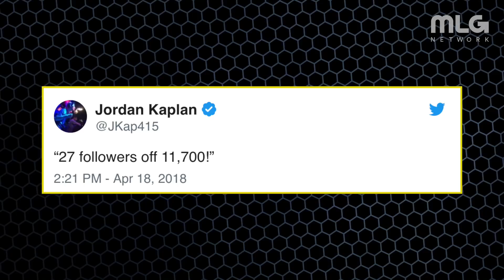What's Your Biggest Social Media Pet Peeve? | The Scope Powered by G FUEL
UNILAD gets a last second new 4th. Pac Man polls Twitter and players get ready to compete at the CWL Seattle Open. This is The Scope Powered by G FUEL.